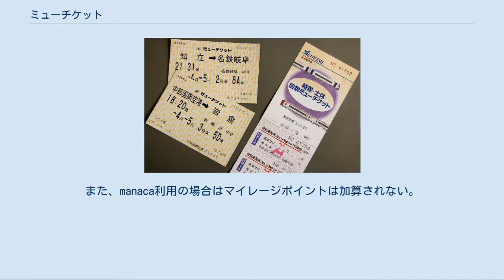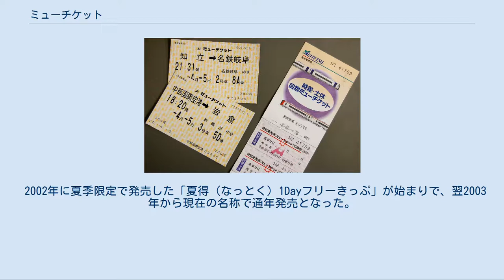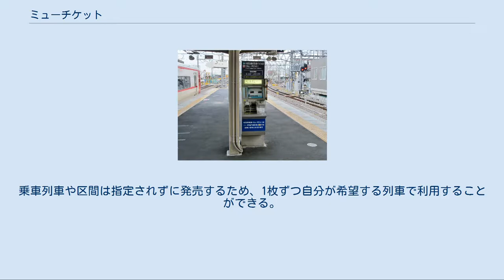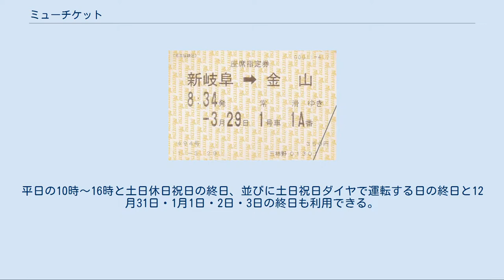ミューチケット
左の2枚が通常の券片、右は時差･土日回数券。
 ミューチケットとは、名古屋鉄道（名鉄）が運行する名鉄特急の特別車（座席指定）へ乗車するときに必要な特別車両券の愛称である。
 前身の座席指定券のリニューアル版として、1999年（平成11年）5月10日に登場した。
 従来の「座席指定券（料金）」は座席（着席）確保の対価として設定し、満席であっても着席時と同額の料金を立席承知の上で払って乗車することを名鉄では制度上認めている。
しかし「指定席なのに座れない」と言う問題点が指摘されていた。
そこで1999年に特急運用から7000系・7700系が撤退し、車内設備が統一されたことに伴い、名鉄特急の「指定席車」を「特別車」に変更するとともに、「座席指定料金」から「特別車両の利用料金」に改めた。
 2014年現在の発売額は、乗車区間や年齢（大人・子供）を問わず1乗車360円である。
 ※ 料金制度の詳細については、名鉄特急を参照。
 ホーム上に設置されたミューチケット券売機（知立駅） 発売日は、1箇月前（前の月の同じ日）の駅窓口営業開始から（ネット予約サービスは午前5時10分から）である。
なお、前の月の同じ日がない場合は当月の1日から発売する。
 発売箇所は、名鉄の駅では弥富駅・赤池駅の両駅を除く出札係配置駅の窓口、または特別車停車駅のミューチケット対応券売機・駅サービスセンターおよび、名鉄岐阜駅・名鉄名古屋駅・金山駅・知立駅・中部国際空港駅等に設置されているミューチケット対応券売機である。
このほか、名鉄観光サービスを始め、主な旅行代理店でも発売している。
 2019年（令和元年）5月18日からインターネット、スマートフォン、携帯電話でも購入できるようになった。
インターネット、スマートフォン、携帯電話から購入した場合はチケットレスとなる。
 車内での発売については「ミューチケット」ではなく「車内精算券」となるが、座席は指定されない。
 なお、駅窓口および改札外にあるタッチパネル式の新型自動券売機では、乗車券購入区間と特別車乗車区間が同一の場合、乗車券兼用のミューチケットが発行される。
ただし、券売機購入の場合は現金あるいはmanaca（相互利用が可能な乗車カードを含む）利用の場合に限られる。
また、manaca利用の場合はマイレージポイントは加算されない。
 一人一枚（1座席）有効であり、1枚のミューチケット（1座席）で小児以上の複数の人が使用することも、1人で複数の座席を使用することもできない。
ただし、乳児・幼児が同伴者のひざ等に乗る場合は1枚のミューチケット（1人分の料金）で乗車可能である。
 使用済みのミューチケットは、下車後、改札機備え付けの回収箱に投入するか、自動改札機に投入すれば回収される(乗車券と重ねて投入することは可能だが、ミューチケット同士を重ねて投入することはできない)。
ただし、豊橋行きに限り終点の豊橋駅が駅業務をJR東海に委託している関係で到着前に車掌が回収する。
 ミューチケットは特別車 車内で車掌により車内改札されていたが、ネット予約サービス開始後は、購入した座席とは異なる座席を利用している乗客やミューチケットを購入せずに特別車を利用している乗客に対してのみ車内改札される。
 満席の場合にはミューチケットが発売されない。
この場合でも「特別車」に乗車することは可能だが、座席は指定されず（通常は立席となる）、「特別車」に乗車している限り「特別車両料金」（ミューチケットと同額）を支払う必要がある。
 間違って全車特別車に乗車した場合でも、上記と同様に「特別車両料金」が必要である（空席が無ければ座ることはできない）。
 「一部特別車」（特別車と一般車を併結）の列車の「特別車」にミューチケットを所持しない旅客が乗車した場合も、上記と同様に車掌より「特別車両料金」の請求を受けるが、すぐに一般車へ移動すれば料金を支払う必要はない。
 万一、ミューチケットを紛失した場合や券面指定の列車に乗り遅れた場合は、再度買い直す必要がある。
ただし、紛失の場合はその旨を車掌に申し出て、後にミューチケットが見つかった場合は手数料を差し引いた額が払い戻される。
 料金は1乗車単位の均一料金であるため、乗車列車の乗り越しが可能である。
その場合は車掌に申し出れば、車掌は券面に乗り越す旨を書き込む。
ただし、乗り越し先では他の乗客へ座席指定されている可能性があるので、その場合は席を譲らなければならない。
 何らかの理由で該当列車が全車一般車に変更され...